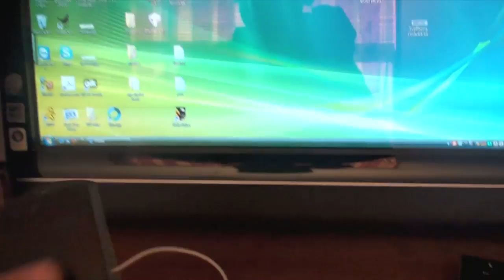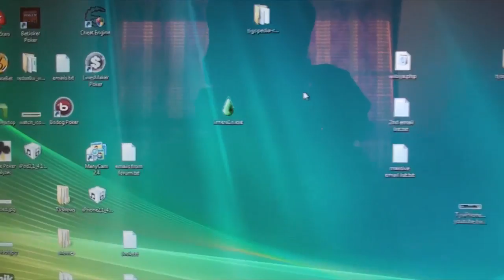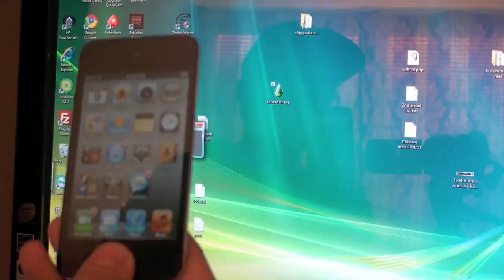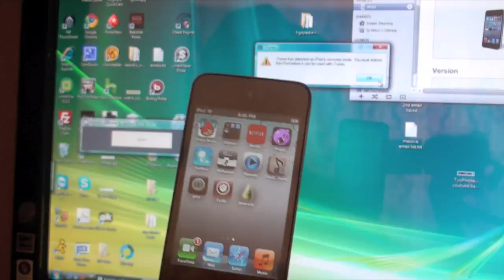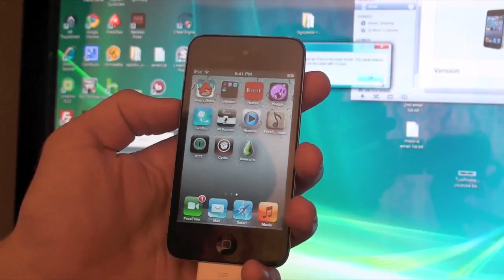Jailbreak 4.1 iPhone 4, 3GS, iPod Touch 4G, 3G, iPad on Windows w/ Limera1n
This is a how to guide on how to Jailbreak iPhone 4, iPod touch 4g, iPad, iPhone 3GS, and iPod touch 3G on 4.0 to 4.1 firmware, and including 3.2.2 on the iPad using Limera1n on Windows.

Notes:
- Jailbreaks iPhone 3GS, iPod Touch 3G, iPad, iPhone 4, iPod Touch 4G
- Works on firmwares 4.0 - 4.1 + 3.2.2 on iPad
- The iPhone 3GS new bootrom bug has been fixed.
- Beta 4 will now remove the limera1n icon from your homescreen.
- AppleTV is technically supported, but theres no apps yet
- You don't need to restart to get the Cydia icon anymore
- If you have problems jailbreaking try right clicking on limera1n.exe and running as admin and/or going to properties and enabling it to run in windows xp service pack 2 mode.
- If you have problems, remember this is buggy. Try it a few times or wait for a newer release.
- I had some issues at first but I updated to the latest version of iTunes and it fixed them.
- iPod Touch 2G support coming soon
- For iPhone 3G, use redsn0w (i have videos for mac and pc)